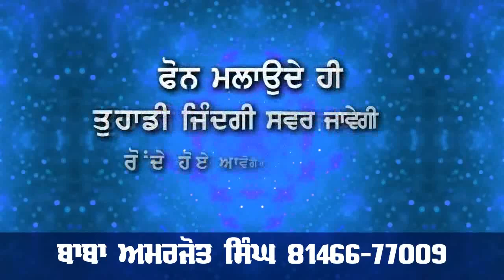moga Vikhe patti patni di Video hoi Viral